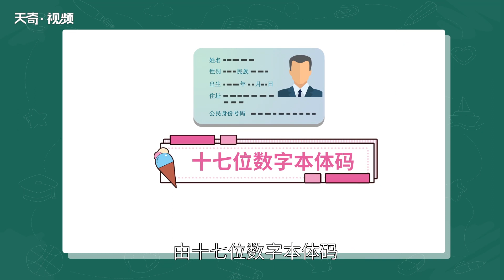證件號碼是什么 證件號碼填寫什么